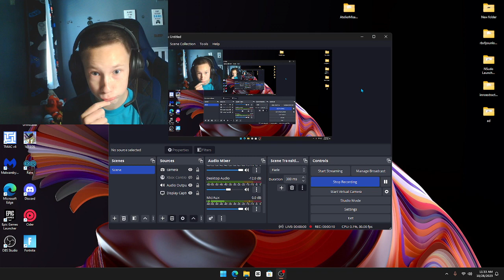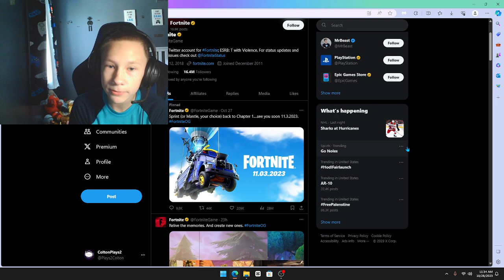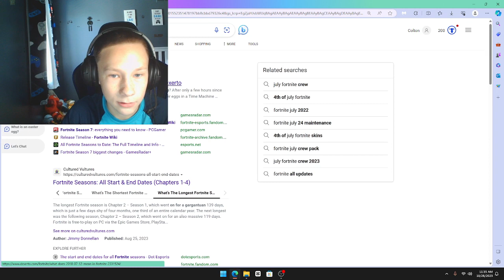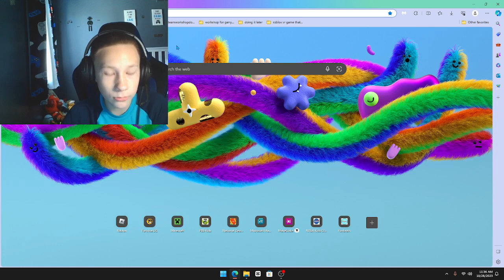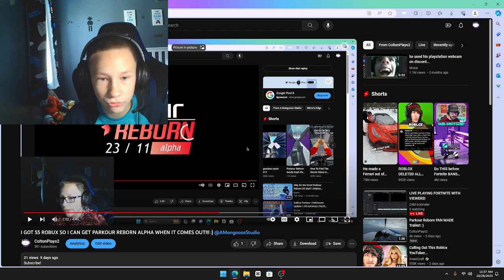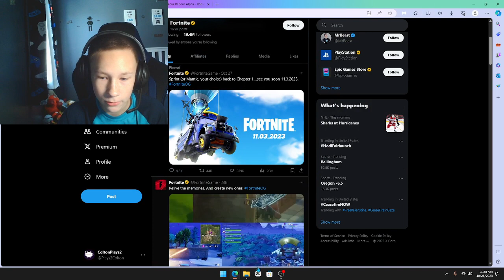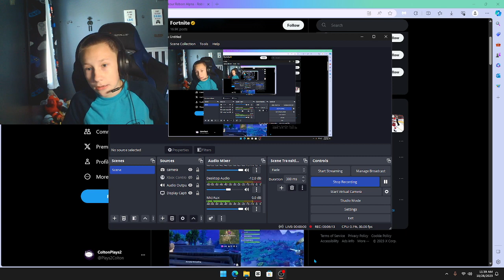FORTNITE CHAPTER 1 COMING BACK?!?! :0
livestream soon and fortnite montage (before the new season) coming soon